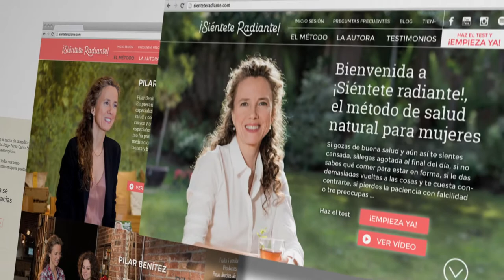La visión de Pilar Benítez para ¡Siéntete Radiante!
Pilar defiende la idea de que si las mujeres; madres, esposas, novias, hermanas, abuelas, compañeras, amigas, hijas... irradian salud, confianza y serenidad contagiarán ese bienestar a su entorno y, entonces, el mundo será un lugar mejor. Inscríbete al Método Siéntete Radiante y transforma tu salud de una vez y para siempre.